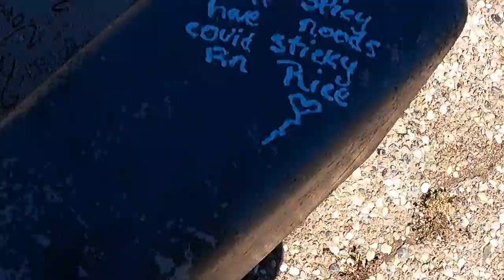Weekend Trout Fishing Trip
A quick trip north to try fly fishing and I am digging it! Caught a tiny trout in the first cast….. I’m a natural😂